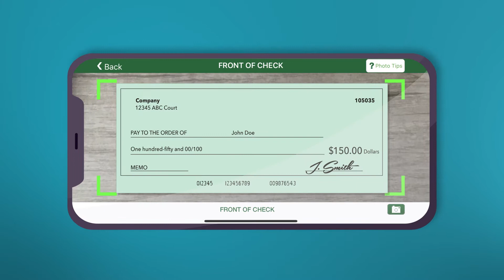The Benefits of Mobile Banking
Mobile banking has never been more important — and thankfully, it’s super easy! Watch Amelis from the Dollar Belles share how to deposit a check from wherever, whenever, as well as a few other key benefits. Bonus: safe and secure, no hand sanitizer required.

Cashology is FNBO's online community for personal finance topics and questions. If you're looking to save more, budget effectively or make better money decisions, we're here to listen and provide guidance.